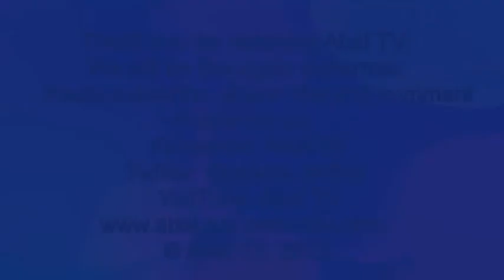Tente SDA pathfinders on Abel TV Live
Pathfinders from Tente SDA church warm us up to a colourful parade and skit during a Pathfinders' Sabbath at the church. Kindly give us your feedback via the comments below. Be blessed.